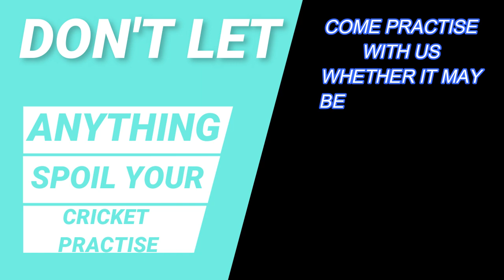Sityworld Turf Virar, Cricket Practise with Bowling machine.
Sityworld Turf , Cricket Practise with Bowling Machine , Virar EAst